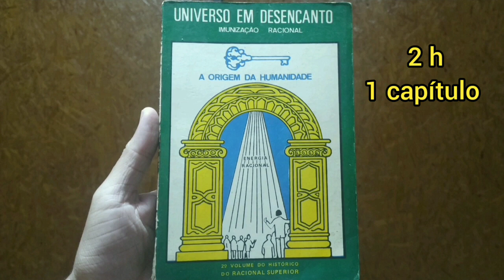1. Até que enfim, a vida do Marca-passo teve princípio e tinha que chegar... / 2 do histórico